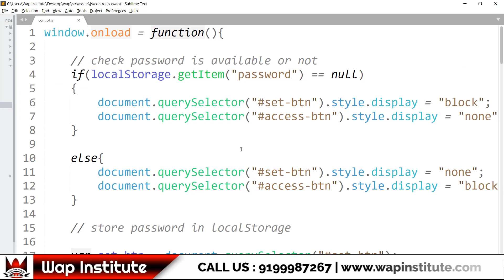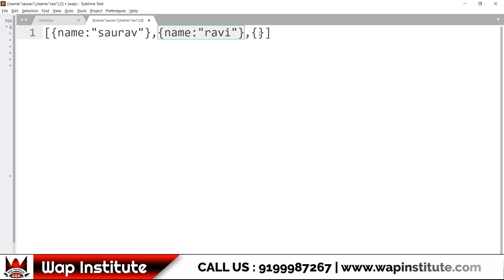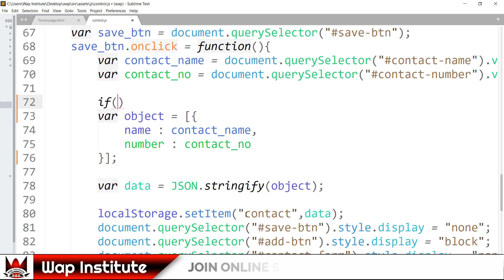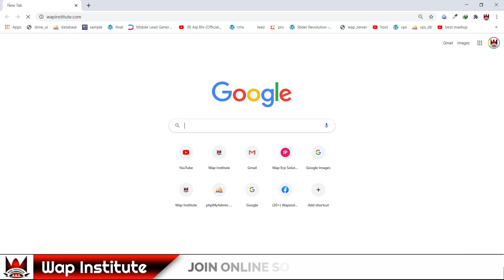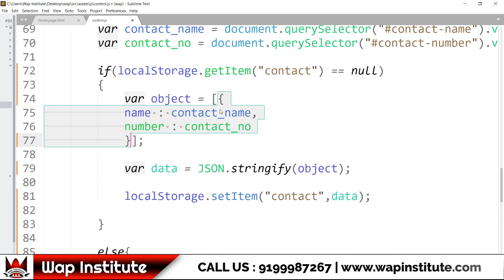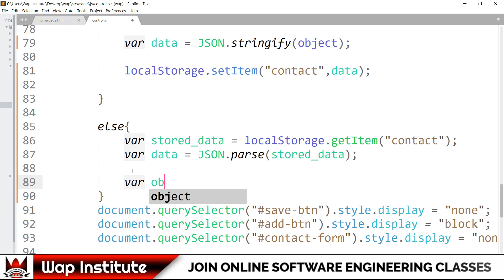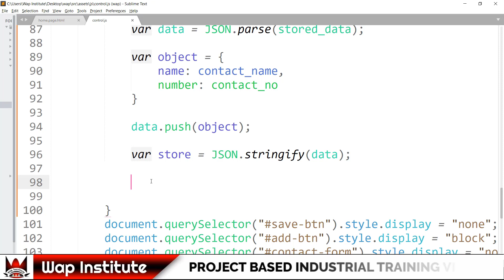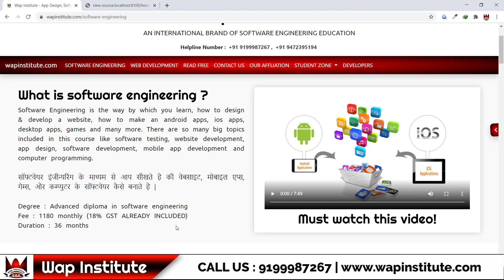Ch-13 Ionic Project In Hindi | Private Contacts With Login System Part 4 | Powered By Sweetu`s Media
Dear students
In this video we are going to develop ionic first project by using localStorage.

Office hour
10:00am to 6:00pm

how to use pure java script in ionic framework,
how to store data in ionic by using localStorage,
how to use java script instead of angular in ionic framework,
how to use java script instead of react in ionic framework,
ionic localStorage,
localStorage.setItem(),
localStorage.getItem(),